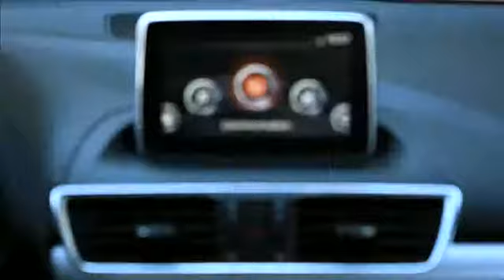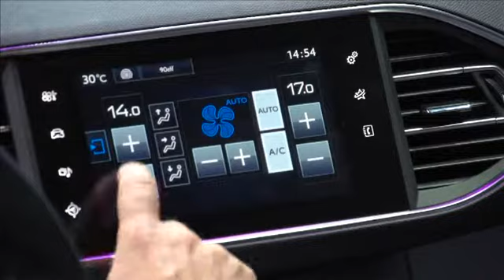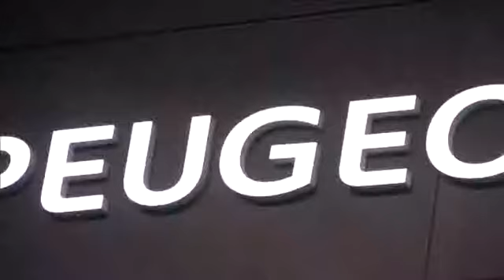Mazda Peugeot al Salone di Francoforte 2013